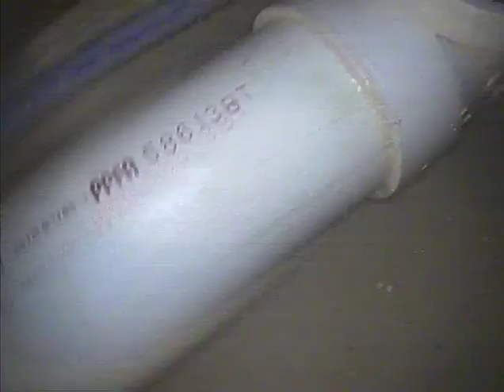8370 Candle Flower